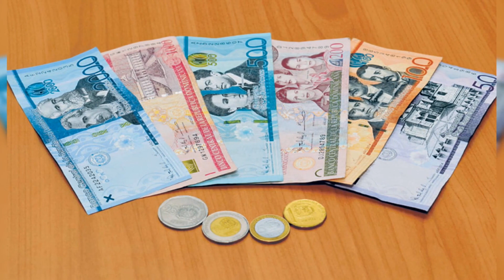DICE LUIS ABINADER SEGUIREMOS BUSCANDO LOS CHELITOS PARA ESTO MIRA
El presidente Luis Abinader dijo que confía en que las inversiones de su gobierno en la provincia de Montecristi, sobre todo las de infraestructuras, fortalecerán y serán un empuje para que el turismo de esa zona del país se desarrolle, como es el anhelo de sus habitantes desde siempre, aseveró.

"Y hay unos proyecticos que si se nos dan, que yo no los quiero mencionar aquí, que van relacionados con ese pueblo, (Montecristi), van a transformar ni siquiera la Línea Noroeste, sino toda la región norte", sostuvo.

Abinader expresó sus palabras al hablar a los presentes del acto inaugural de la Carretera Guayubín-Cruce de Copey, en la referida provincia del noroeste del país.

La vía tiene una longitud de 36 kilómetros, y la inversión sobrepasa los RD$1,800 millones, fue reconstruida a través del Ministerio de Obras Públicas y Comunicaciones, la obra impactará positivamente más de 500 mil personas según estimaciones de la entidad.